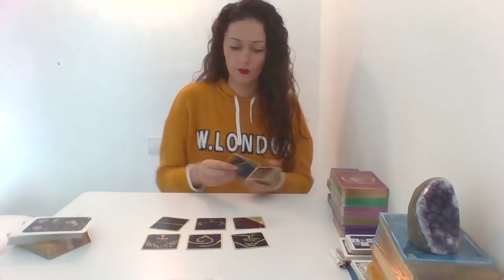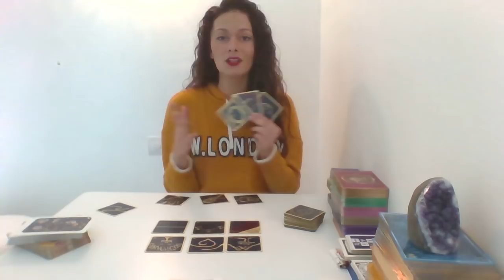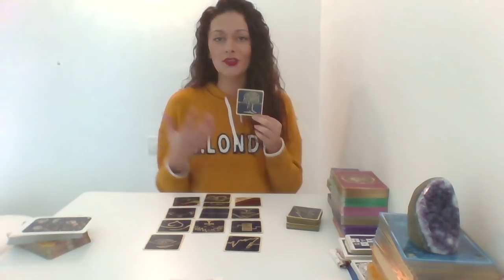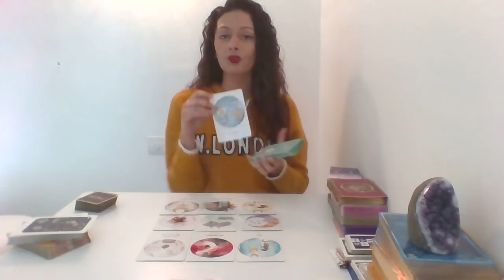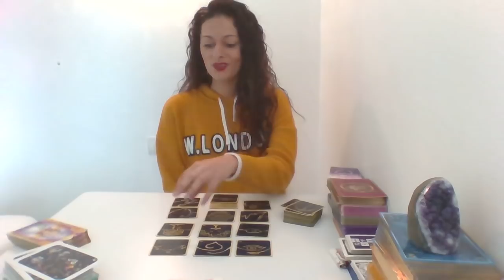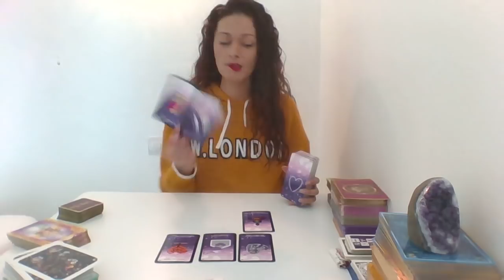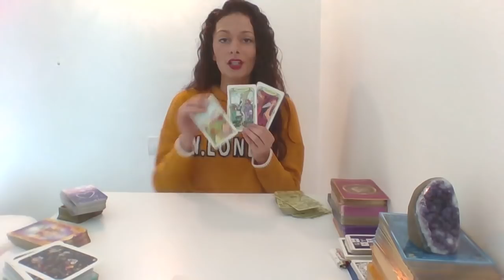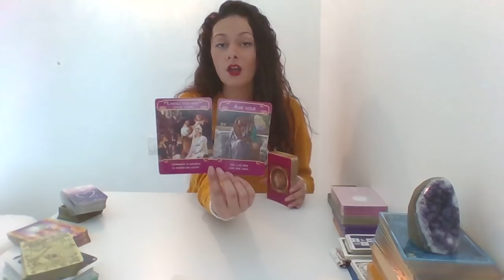✨gémeaux novembre 2020✨Tirage général / Professionnel / Sentimental / Bol tibétain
Voici un lien pour des pierres

Pour les personnes qui souhaitent contribuer à ma chaîne voici le lien 😊

Pour toutes souscription à ma chaine, merci pour tout 😍😍

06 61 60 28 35

Stella😊✨🙏🏼